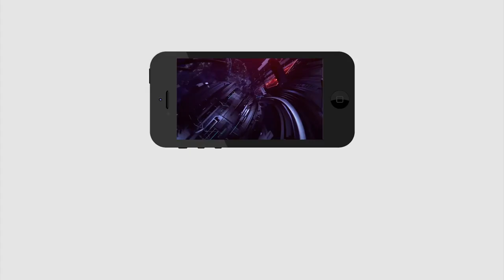High Power Committee to meet today to address Amaravati farmers concerns | PDTV News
నాలుగోసారి హైపవర్ కమిటీ భేటీ, రైతుల సమస్యలకు చెక్